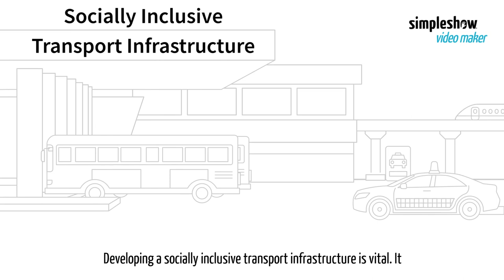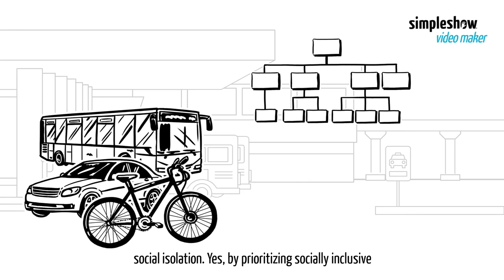Developing Socially Inclusive Transport Infrastructure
Discover essential strategies for creating socially inclusive transport infrastructure.